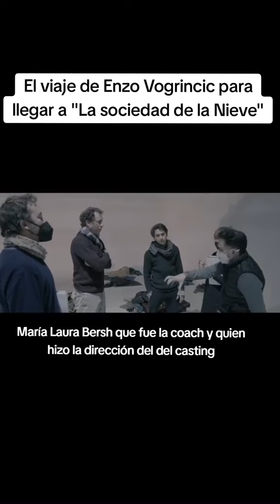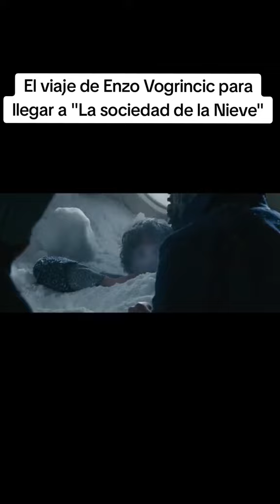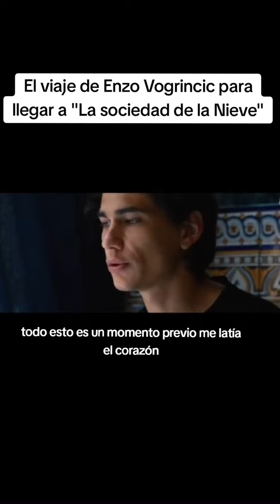Enzo Vogrincic cuenta como se convirtió en Numa Turcatti